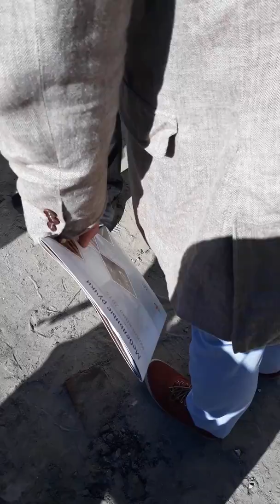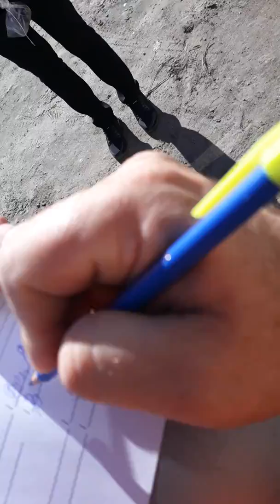Замеры утеплителя на теплотрассе Интернационалистов 6 часть 2-я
Сумытеплоэнерго продолжает нарушать государственные строительные нормы и стандарты при производстве работ по ремонту теплотрасс .